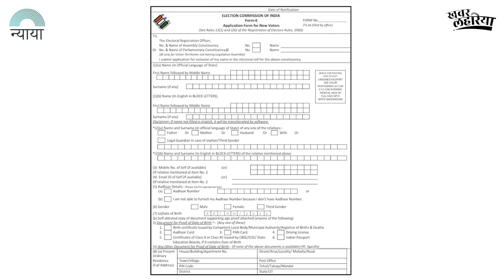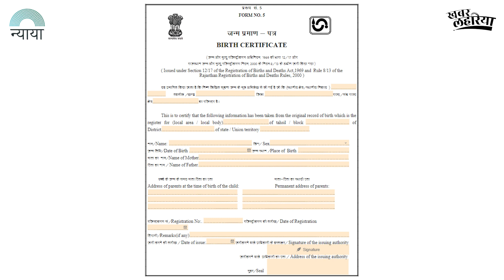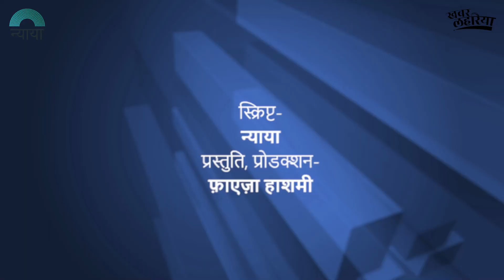वोटर ID कार्ड के लिए कैसे करें पंजीकरण | How to Make Vote ID card | KhabarLahariya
इस वीडियो में हम समझेंगे कि आप वोटर आईडी कार्ड (मतदाता पहचान) के लिए कैसे पंजीकरण कर सकते हैं?
क्योंकि बिना मतदाता के वोट दिए कोई भी चुनाव भला हो सकता है?
देखिये पूरा वीडियो